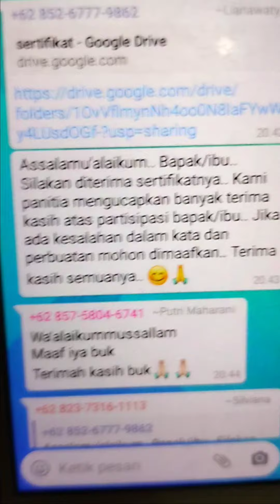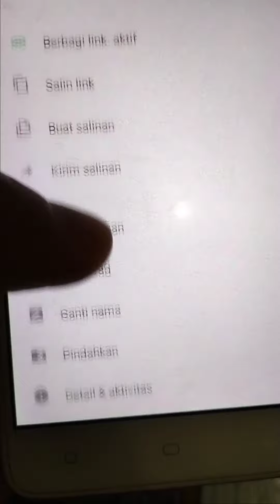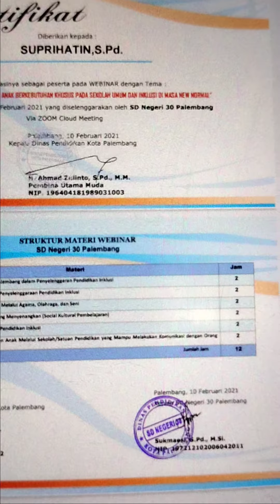Cara Mendownload Sertifikat di google Drive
Buka link nya,lalu klik titik hitam setelah itu scroll dan download,cek hasil download tadi

Kalau namanya sudah benar,lalu disimpan untuk digunakan penunjang misalnya menambah angka kredit

Kalau ada permasalahan bisa coment